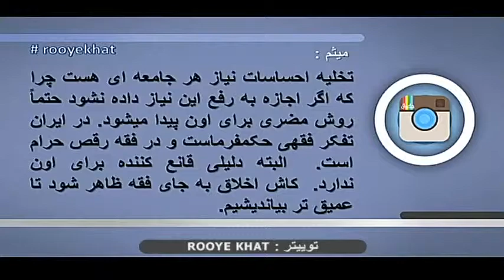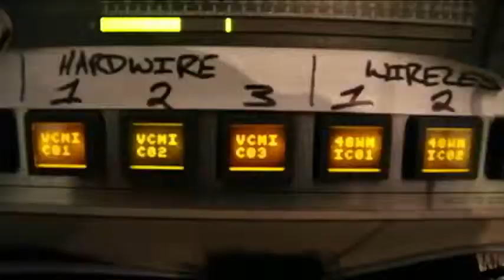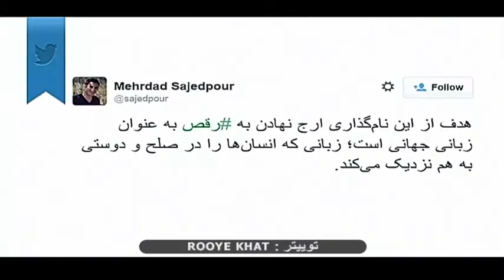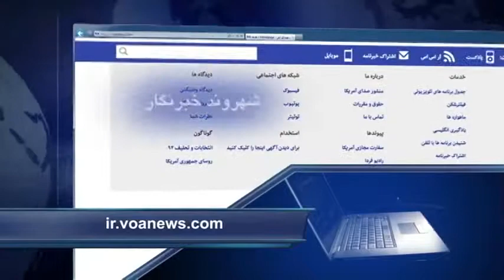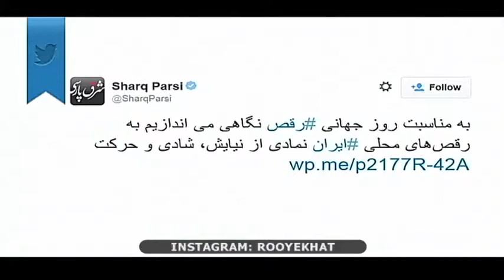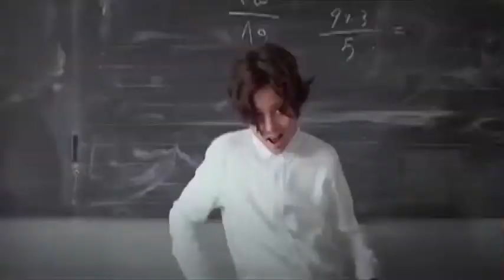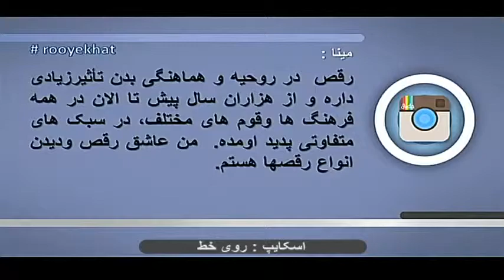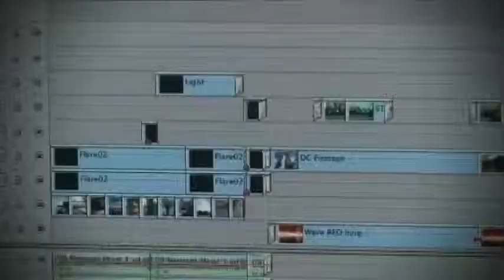روز جهانی رقص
انیستیتوی بین المللی تئاتر، وابسته به سازمان فرهنگی و هنری یونسکو از سال ۱۹۸۲ میلادی روز ۲۹ آوریل را روزجهانی رقص اعلام کرده است. روزی که نهادهای هنری با برگزاری مراسم هنری رقص را به مثابه یک هنر و بخشی از میراث مشترک بشری گرامی می دارند . کارشناسان تاکید می کنند هنر رقص بازتاب دهنده روح جمعی میان ملت هاست که می تواند در دوستی میان انسان موثر واقع شود. اما رقص همواره مخالفانی جدی هم داشته است، حتی ایدئولوژی هایی که رقص را بر نمی تابند آن را ممنوع می دانند. ایران یکی از کشورهای جهان است که به لحاظ تنوع قومی از رقص های محلی و فولکلور و غنی برخوردار است، اما از انقلاب ۵۷ همه این آیین ها برچیده شده اند و رقص زیرزمینی شده.
به نظر شما نبود این هنر در جامعه چه آسیب هایی در پی داشته است؟و چرا رقص در ایران اسلامی هنر تلقی نمی شود؟